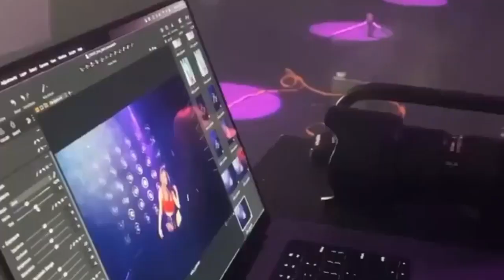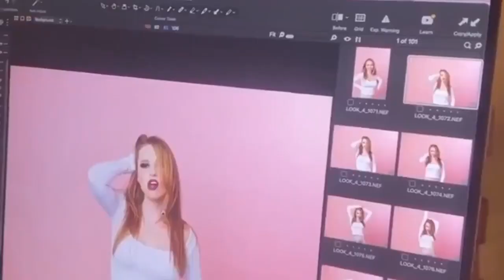Sara Beth Yurow - Mischievous Photoshoot (Behind-The-Scenes)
Behind the Scenes of Sara Beth's upcoming EP "Mischievous" shot in Downtown LA.

Special thanks to Shane Lopes on photography (Diplo, Steph Curry, Laura Dern, Netflix, Meta, Nike), Berenz for Hair & Makeup (Rihanna, Netflix, Disney, Nickelodeon's Kid's Choice Awards) , Natalia Bortolotti for Creative Consultation (Justin Bieber, Post Malone, Dua Lipa, Katy Perry, Demi Lovato), Ashley Rose Lilly for Videography & Creative Support (Rt66CountryMusic, Nashville Voyager, Berklee College of Music), Anastasia Katarina for Modeling Consultation (Pepsi, Canon Facebook, TikTok), Sarah Chevalier-Guzon (Sarah Chevalier THE PRODUCTS, Ulta Beauty) & Facials by June for skincare.